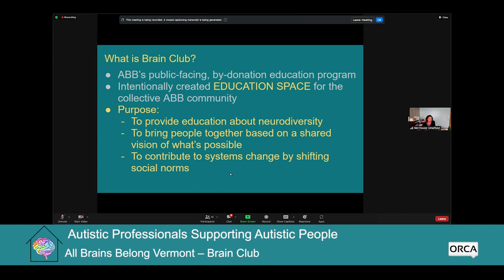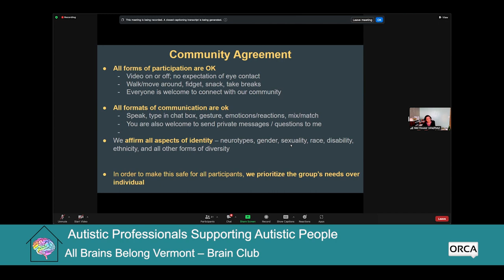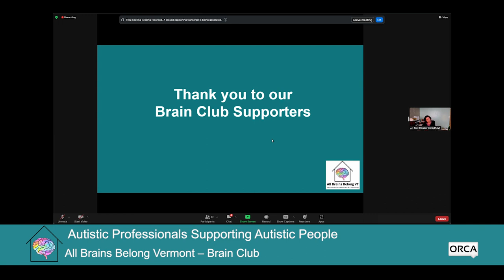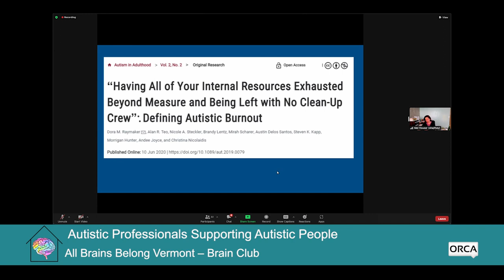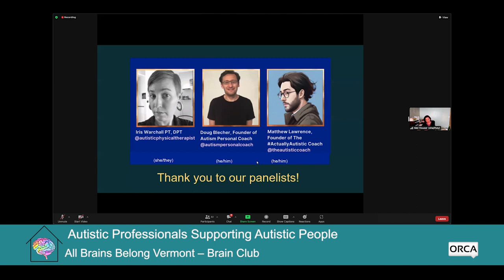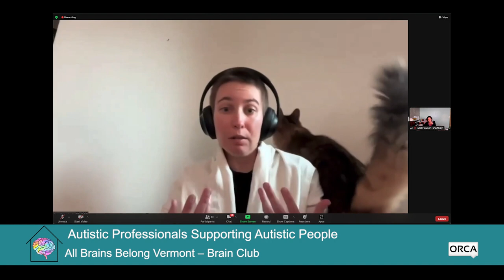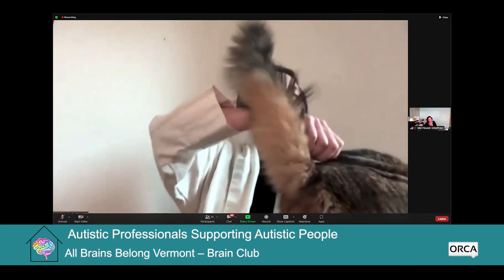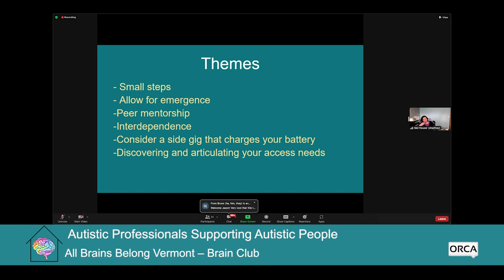All Brains Belong VT - Brain Club: Autistic Professionals Supporting Autistic People 4/23/2024